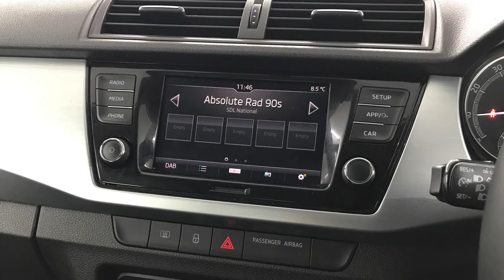2019 SKODA FABIA Hatch 1.0 TSi SE Automatic | Richmond Motor Group Fareham